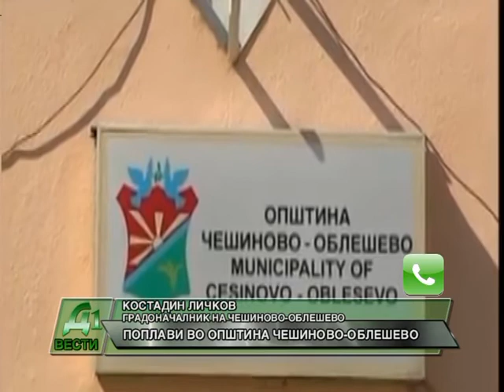POPLAVI VO OPSTINA CESINOVO OBLESEVO